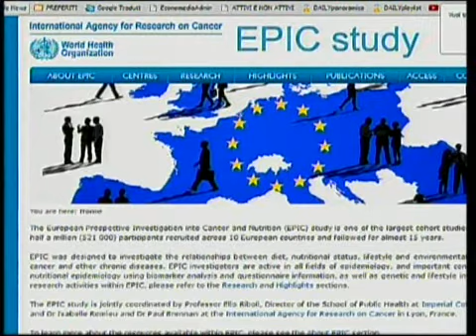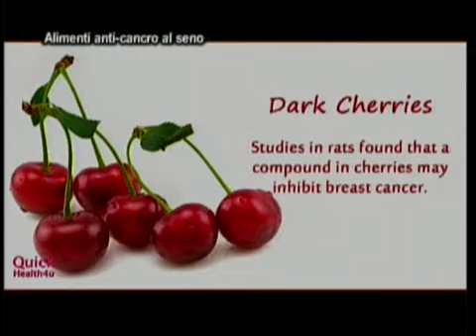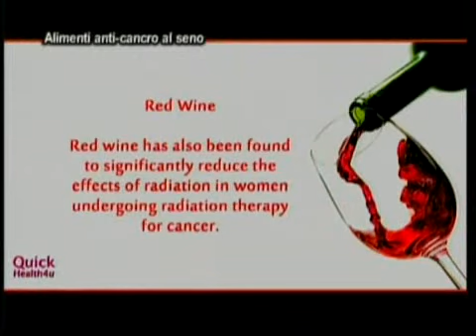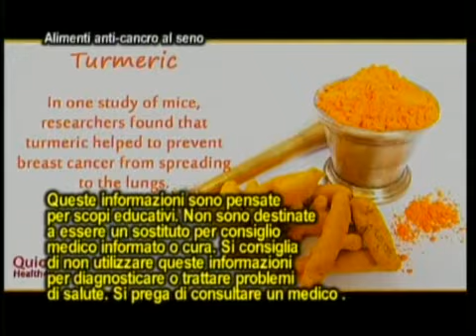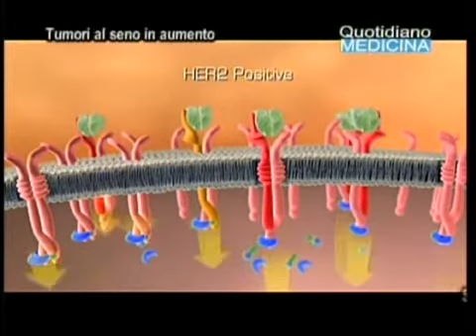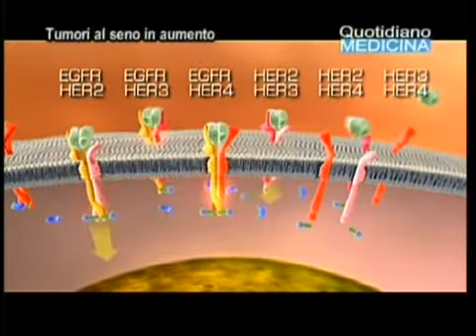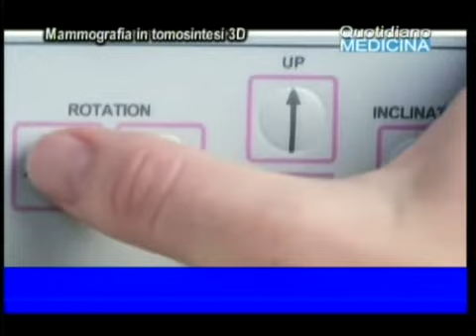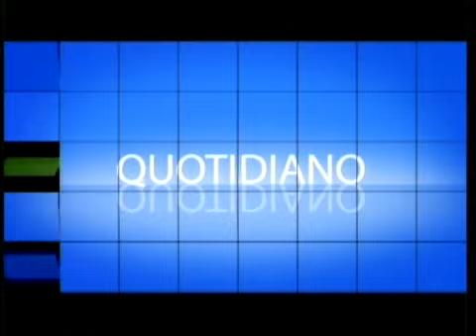Cibo, stile di vita e tumori al seno. Food, lifestyle and breast cancer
Food, lifestyle and breast cancer
Anche da quello che emerge da Epic, forse il più grande studio epidemiologico mai svolo su una popolazione , coordinato dalla IARC, l’Agenzia Internazionale per la Ricerca sul Cancro, un organismo appartenente all’Oms, emerge che non c’è una relazione diretta , matematica tra l’assunzione di carne, uova, latticini d il rischio di sviluppare un cancro del seno, mentre la relazione esiste invece con altri tipi di tumore, ad es quello del colon retto, associato al consumo di carne.Comunque alcuni cibi certamente sono  fortemente sospetti di aumentare il fattore rischio di cancro al seno, ma è difficile accertare un nesso certo tra cibi dannosi e tumori al seno, è invece più facile individuare quelli che certamente giovano alla donna e costituiscono un argine al rischio di tumore al seno . Tumori al seno in aumento. Quest’anno si stimano 45mila nuovi casi in Italia (11mila decessi l’anno scorso), più di 4mila nuovi casi in Campania , e sono in crescita quelli in donne sotto i 45 anni. Un aumento dovuto ad una aumentata capacità diagnostica con le nuove tecnologie o ad una ancora persistente cultura della trascuratezza e del rinvio degli screening diagnostici periodici? La prevenzione delle patologie mammarie oggi si fa con le tecnologie ultima generazione.  Tra queste, ne abbiamo già parlato qualche se a, ma è utile ricordarlo, la mammografia 3D Tomosintesi
Quotidiano Medicina del 8 dicembre 2014. Tutti i giorni in diretta su Telecolore d.t. e su in streaming live. Conduce Aldo Primicerio